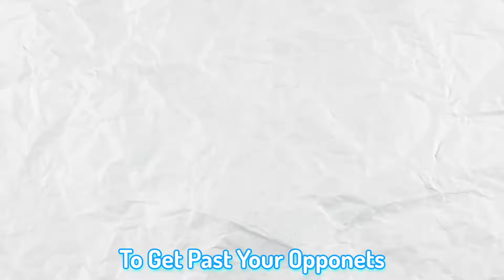The Only Locked Dribbling Guide You Will EVER Need [Locked Gameplay]